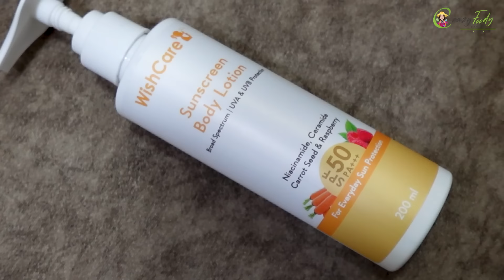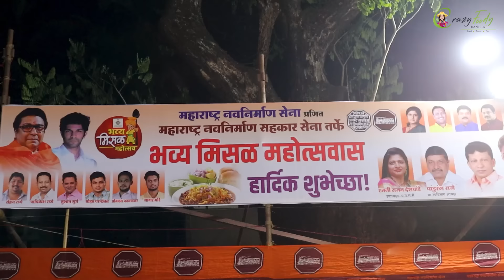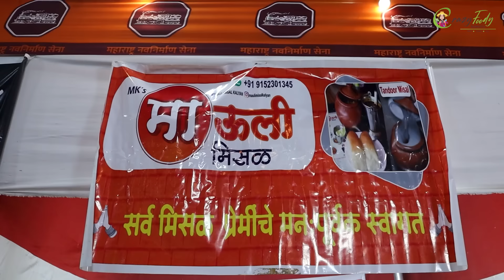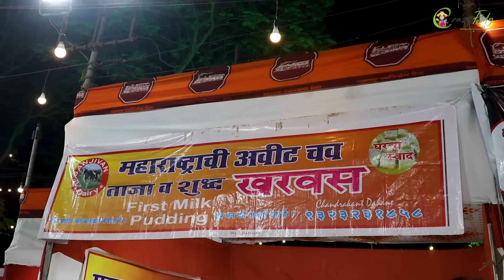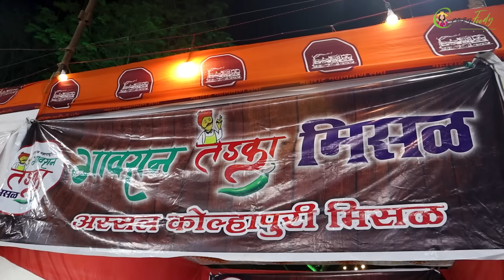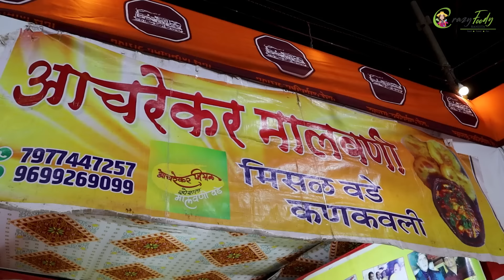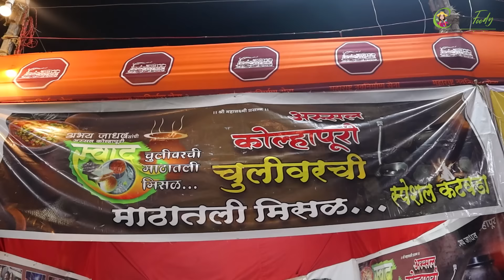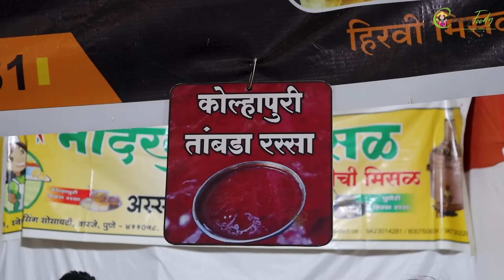गेस्ट म्हणून बोलावलं आणि मलाच नाचवलं💃 भव्य मिसळ महोत्सव बोरिवली 😋 Crazy Foody Ranjita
WishCare Sunscreen Body Lotion
I love wishcare body lotion because this protects my body and helps in getting brighter.

Shop No. 114, 1st Floor, Yash Padma Building, Opp. Shivkala Arcade,
Near Rlw Station, Boisar(w) 401501
MAHARASHTRA

►►►My Cameras:
1. Sony ZV1 Camera
2. Canon 200d
3. GoPro HERO9 Black Holiday Bundle
4. DJI Pocket 2 - Handheld 3-Axis Gimbal Stabilizer

►►►My Mic :
1. Rode VMGO Video Mic GO
2.Rode Wireless Go
3. Wired Mic
4. Wireless Mic

►►►New Mic:
Sennheiser MKE 200